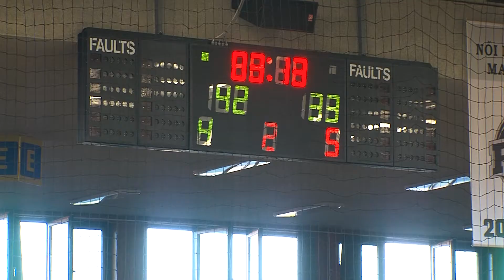PVSK Veolia - Baja Bácska FKE felkészülési mérkőzés - PÁLYA - 2020.09.01.